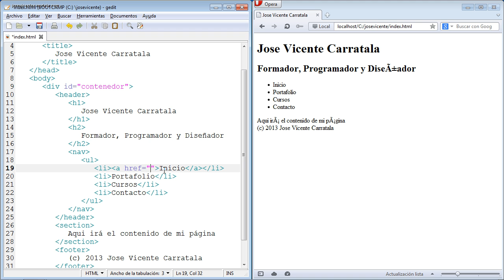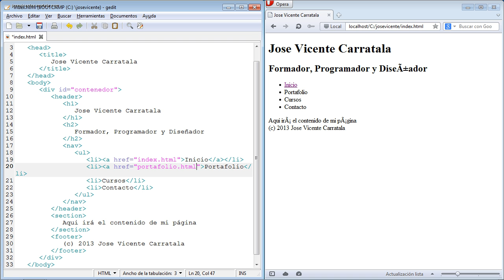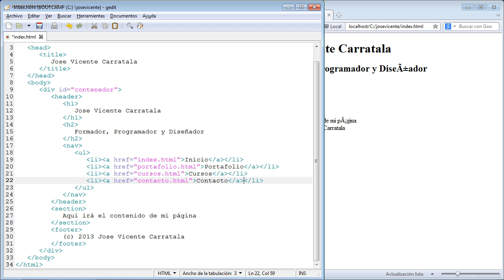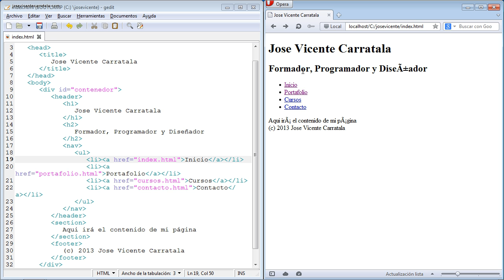Curso de creación web con HTML5 y CSS3 Parte 1 HTML5 17 Enlaces